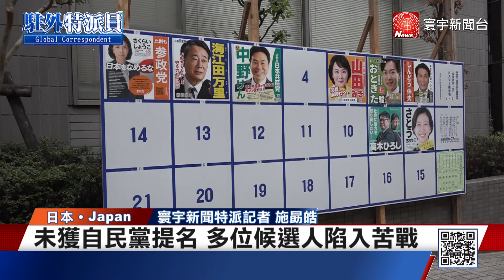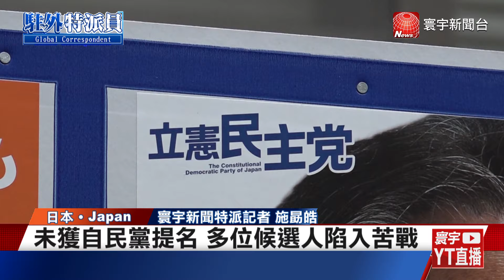日本眾議院選舉投票率低 涉政治獻金案未獲提名 多自民黨候選人陷苦戰｜寰宇新聞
日本眾議院選舉將在台灣時間晚間7點結束投票並開始開票，許多民眾把握最後時間出門投票。這次選舉有不少自民黨的候選人，因為涉及政治獻金問題而沒有獲得黨內提名，這也讓在野黨候選人趁勝追擊，因此有許多選區的選情陷入拉鋸戰。